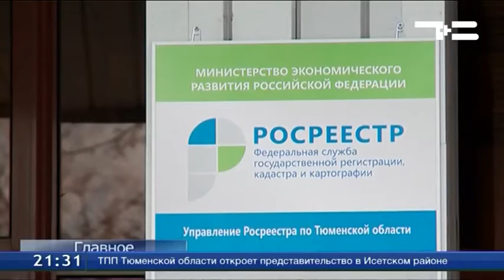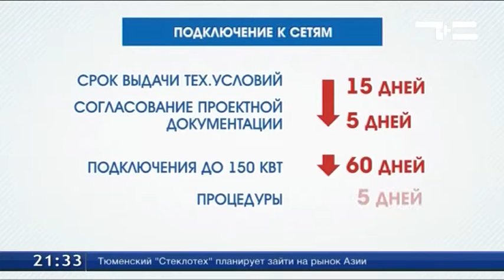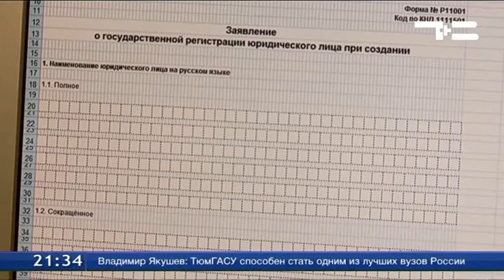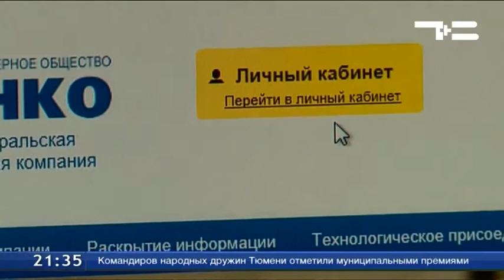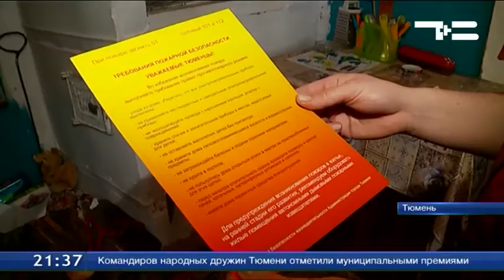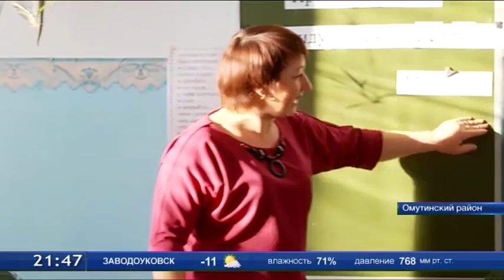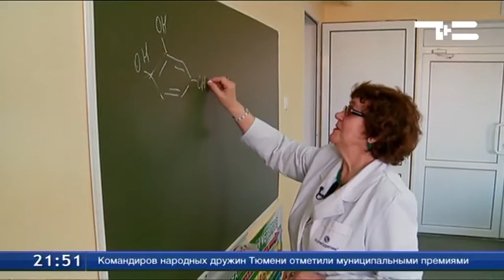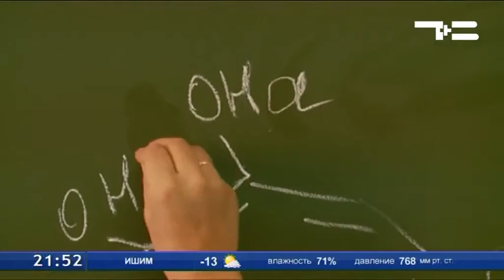ТСН Итоги - 12 февраля 2016 г.